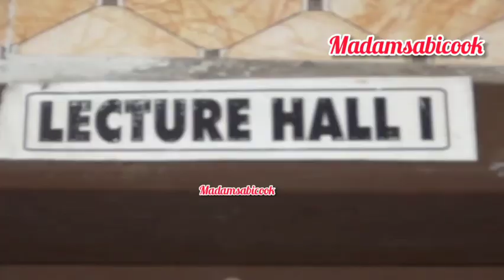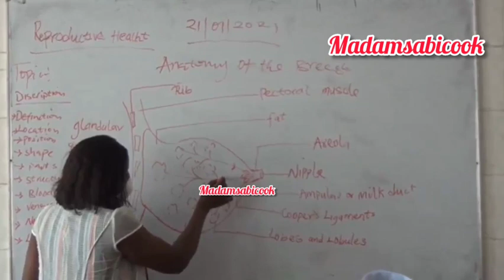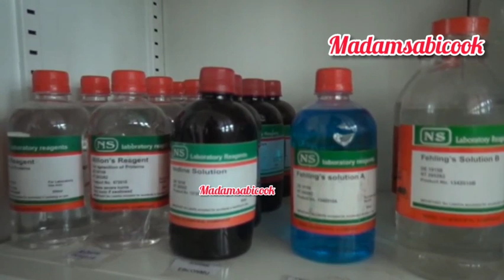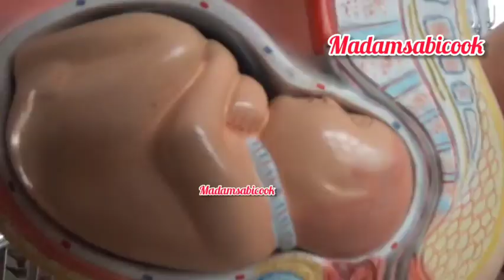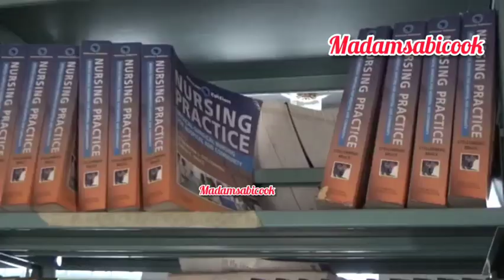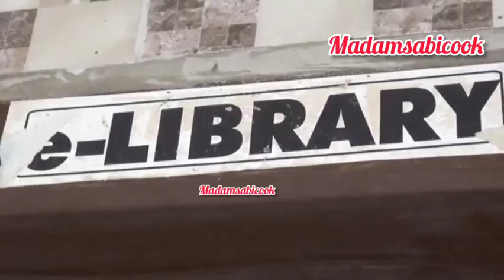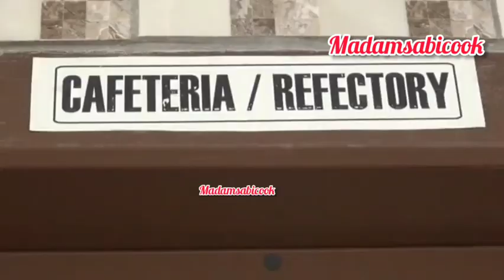SCHOOL OF NURSING AND MIDWIFERY EBONYI STATE/update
hello fam